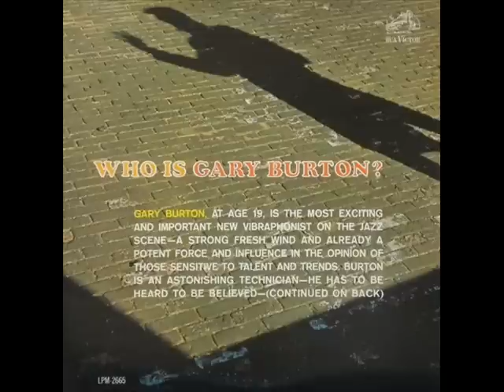Gary Burton Septet - I've Just Seen Her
Gary Burton Septet - I've Just Seen Her (1962)

Personnel: Clark Terry (trumpet), Bob Brookmeyer (valve trombone), Phil Woods (alto sax), Gary Burton (vibraphone), Tommy Flanagan (piano), John Neves (bass), Chris Swansen (drums)

from the album 'WHO IS GARY BURTON?' (RCA Victor Records)